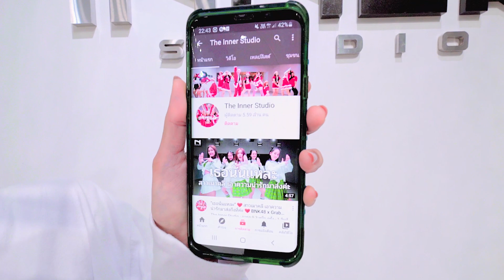INNER KIDS I ข้างล่างอย่าไปยอมกัน – JOEY BOY